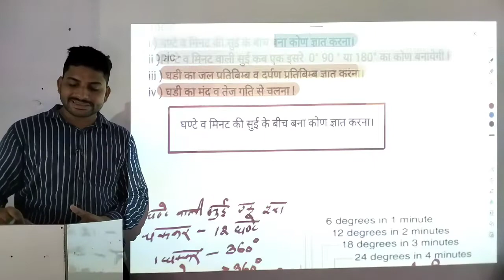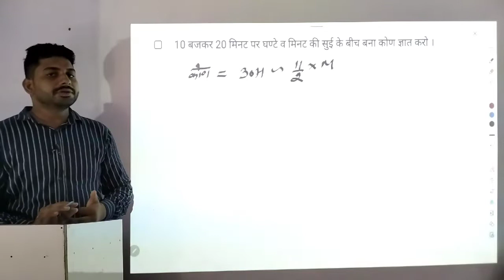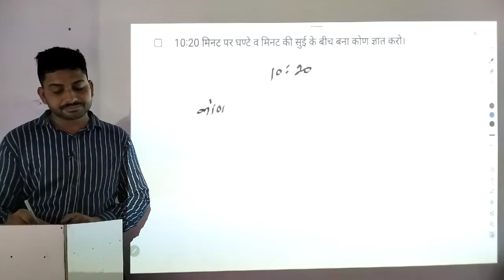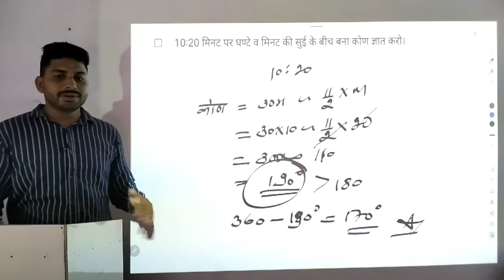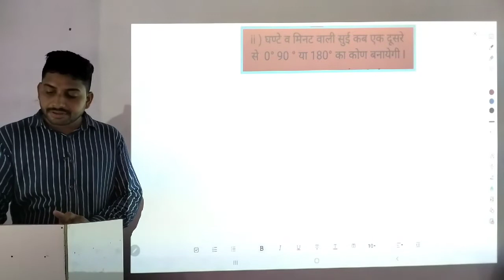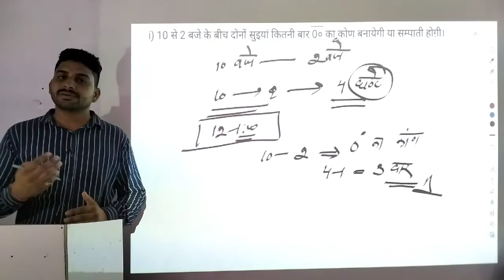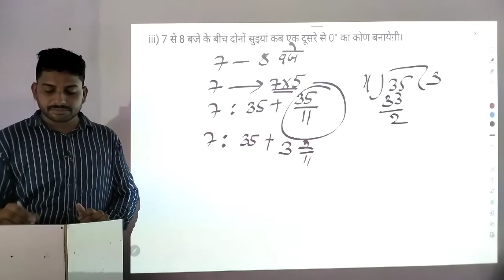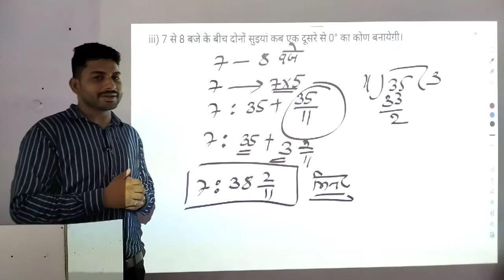Class 2 | Clock Degree Reasoning Tricks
Hello friends

One more new trick for u
Its a amazing trick for clock reasoning U can easily solve problems based on mirror image For more reasoning trick follow this link

1) clock angle short trick
2) clock degree reasoning trick
3) clock angle formula
4) clock degree formula
5) clock angle reasoning trick in hindi
6) clock angles and degrees
7) clock degree questions